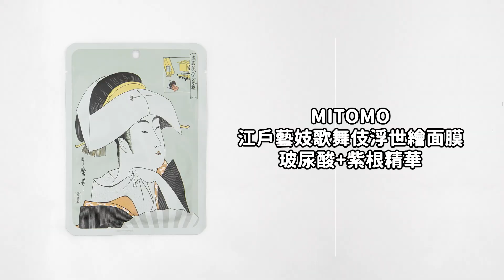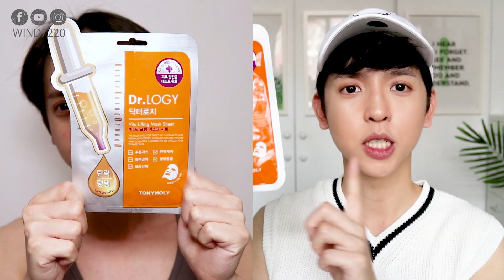33款年度面膜軍團 前三名揭曉｜MASK REVIEW｜BOMBER 轟炸機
【年度特輯】33款年度面膜軍團全心得分享

/PRODUCTS/
第三名 - NATURE REPUBLIC - 蝸牛溶液水凝膠面膜

第二名 - mitomo - 江戶藝妓歌舞伎浮世繪面膜(玻尿酸+紫根精華)

第三名 - TONYMOLY - Dr.LOGY 彈力面膜(橘色)

BE BEAUTY LOVE YOURSELF